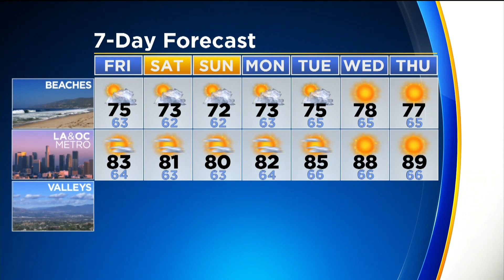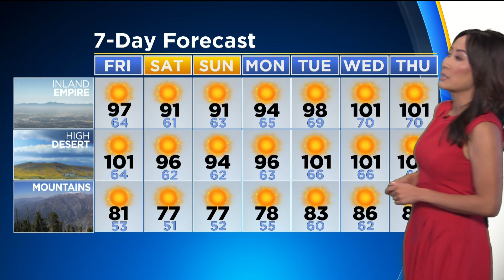CBSLA: The Rundown (Aug. 16)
The latest news, weather and sports with Suzanne Marques and Danielle Gersh.